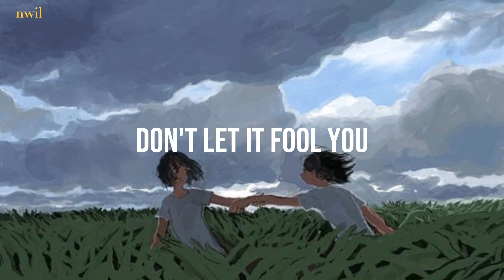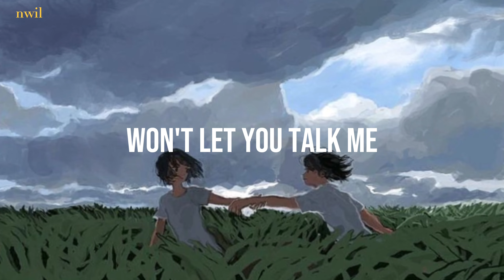Rosyln ♡ Bon Iver and St. Vincent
⌦ : : |﹫nath was in luv ︿︿︿︿︿︿ 

❱ http:˚♡Rosyln - Bon Iver and St. Vincent! ˚ˑؘ🍥 ·˚
sub. inglés

Up with your turret
Aren't we just terrified?

Shale, screen your worry
From what you won't ever find

Don't let it fool you
Don't let it fool you down

Down's sitting around
Folds in the gown

Sea and the rock below
Cocked to the undertow

Bones, blood and teeth erode
With every crashing node

Wings wouldn't help you
Wings wouldn't help you down

Down fills the ground
Gravity's proud

You barely are blinking
Wagging your face around

When'd this just become a mortal home?

Won't, won't, won't, won't
Won't let you talk me

Won't let you talk me down

Will pull it taut
Nothing let out